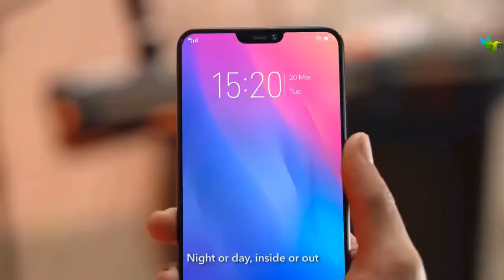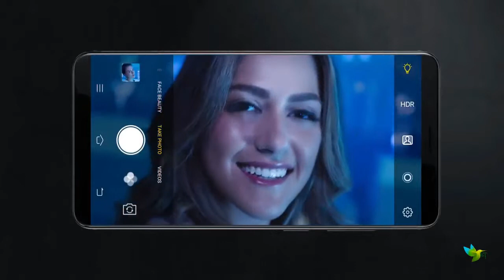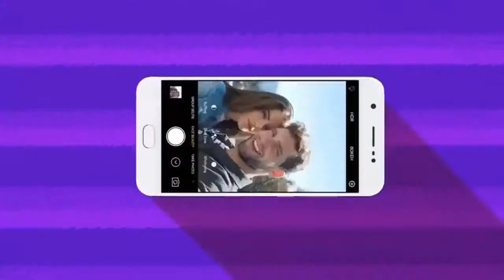Best 5 VIVO Smartphone To Buy in 2018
Smartphones are the users’ multi utility equipment. The entire activities now totally depends on its uses. Features like selfie shots with bokeh effect, operating process, RAM, memory sizes etc have always been a matter of discussion while purchasing any phone. A user has to get satisfied with the features of a phone, that he buys. Buying mobile is not important, but the features owned by these gadgets have to be attractive. Based on the users’ demand, we introduce the 5 best phones, which will certainly make you feel tempted. i hope you like it and don't forget to subscribe my channel Share, Support, Subscribe!!!

1. VIVO V9

2 VIVO V7

3 VIVO Y69

4 VIVO V5 Plus

5 VIVO V5s